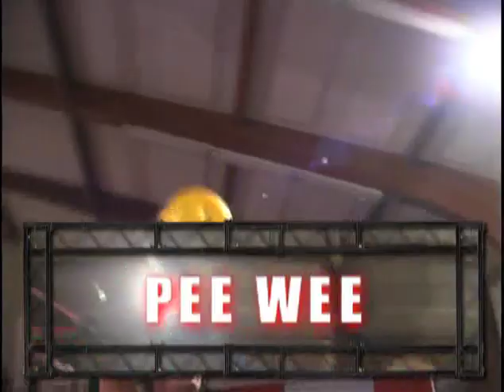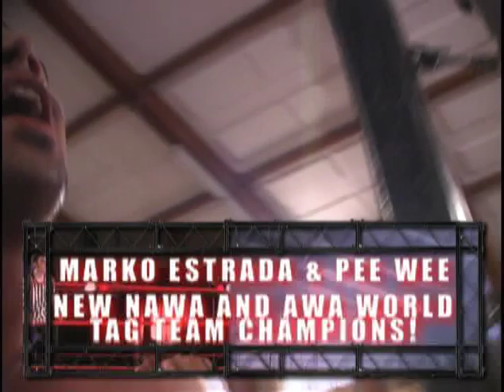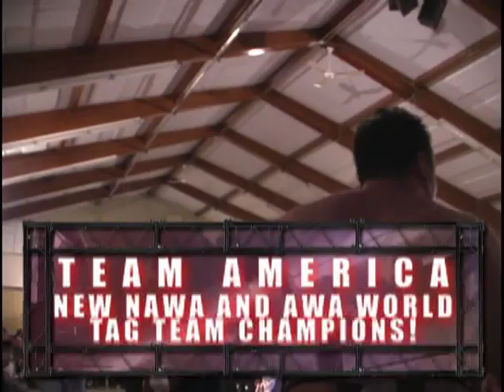IHW Mayhem 2008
Coverdale Rec Centre - Riverview, New Brunswick
May, 2008
IHW's Mayhem 2008!

Best 2 Out Of 3 Falls Match
Julien Young vs Ken Banks

"Rockstar" Chris Cole w/ Kevin Tyler vs Ryan Storm

Street Fight
BT Bobby Mann vs Sidewinder

NAWA & AWA World Tag Team Championship Match
Team America (Sonny Roselli & Larry Huntley) (c) vs Marko Estrada & Pee Wee

Plus
Zero vs Marcus Hall

Appearance by the band Iron Giant